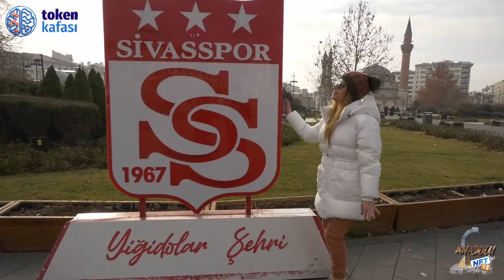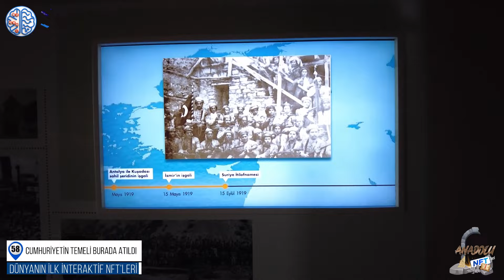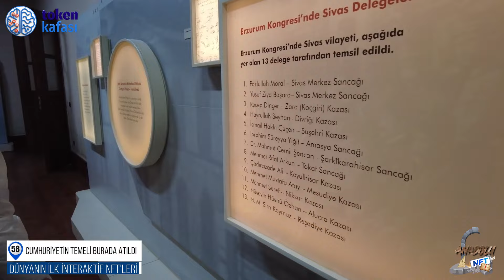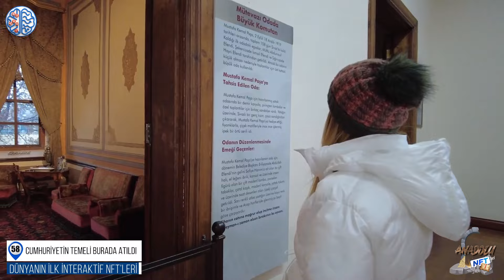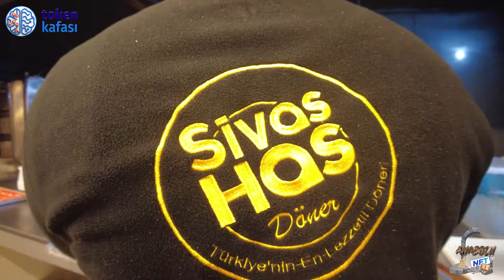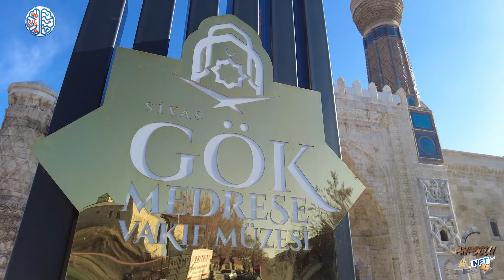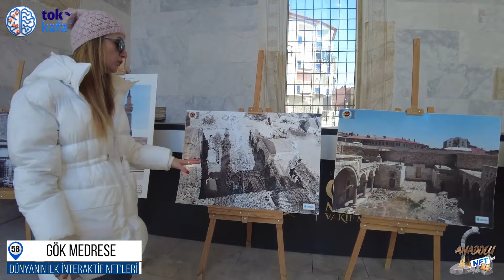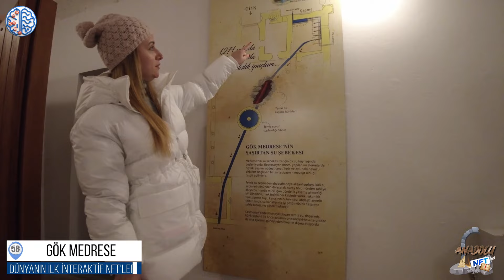Bu tuvalete inanamayacaksınız! Sivas'ı hiç böyle bilmiyorduk.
Sivas gezilecek güzel yerleri ile kültürü, lezzeti ve tarihi ile medreseler şehri olarak sıradaki durağımız.
Sivas nasıl bir şehir gelin farklı bir bakış açısıyla gezelim ve Sivas'tan ne alınır nerelere gidilir? Bu sorulara yanıt bulalım.

Sanat tarihçisi Büşra Nefes Bedel, Ülkemizin saklı kalmış değerlerine, tarih, kültür ve sanat penceresinden bakan program Anadolu NFT’leri ile güzel Türkiye'mizi tanıtmaya devam ediyor.

00:00 - Jenerik
01:01 - Hükümet Meydanı
02:09 - Medreseler Tanıtım
03:56 - Buriciye Medresesi
06:03 - I. İzzettin Keykavus Türbe ve Şifahanesi
07:57 - Çifte Minare Medresesi
11:03 - Sivas Kongre Binası
18:15 - Yemek Zamanı
21:46 - Buriciye Medresesi'nde Kahve Keyfi
23:07 - Gök Medrese
32:00 - Yöresel Lezzetler
34:51 - Sivas'ın sokakları
36:03 - Tarihi Taşhan
37:31 - Meydan Camii
38:50 - Meşhur Sivas Kangalları
46:41 - Sivasspor Tribünleri
47:20 - Kapanış